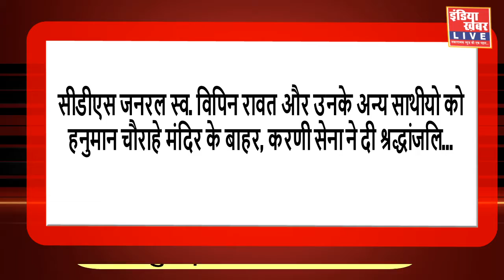स्व. विपिन रावत और उनके अन्य साथीयो को, हनुमान चौराहे मंदिर के बाहर, करणी सेना ने दी श्रद्धांजलि...